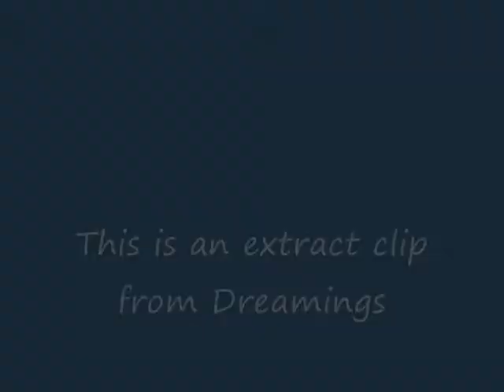Dreamings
Australian aboriginal art explained by the artists.

Australian aboriginal art is part of a belief system with spiritual connections to the land, the clan, to animals and plants. The artists explain the significance of the paintings, which continue one of the oldest art traditions in the world. Works of immense beauty are shown, ranging from acrylic dot paintings of the Central Desert to cross hatched bark paintings and burial poles from Northern Australia. The artists also talk about what they perceive as oppression by the white people.